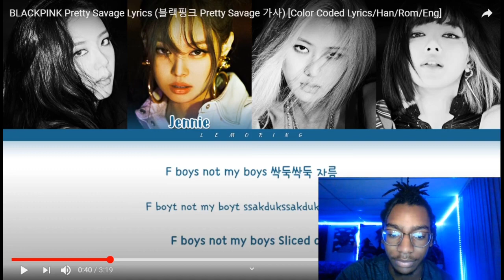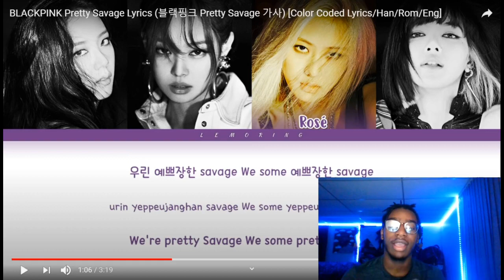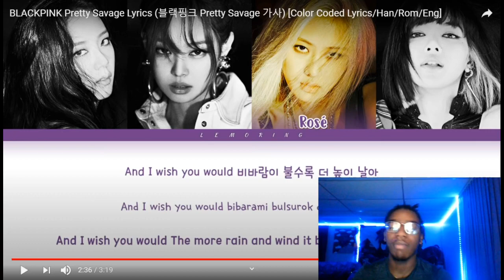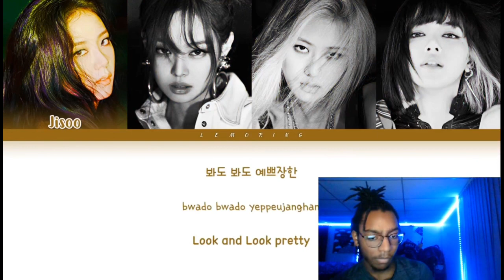AMERICAN REACTS TO 😱 BLACKPINK Pretty Savage Lyrics FOR THE FIRST TIME REACTION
**Ignore This**
blackpink songs,
blackpink reaction,
blackpink album,
blackpink and selena gomez,
blackpink and cardi b,
blackpink all songs,
blackpink album reaction,
blackpink album unboxing,
a blackpink guide trainees to now,
a blackpink ice cream,
a blackpink song,
a blackpink megamix,
a blackpink kill this love,
a blackpink how you like that,
a blackpink guide trainees to now reaction,
a blackpink haunted house,
blackpink boombayah,
blackpink bet you wanna,
blackpink bts,
blackpink behind the scenes,
blackpink boombayah live,
blackpink blackpink,
blackpink bbhmm,
blackpink boombayah reaction,
blackpink love sick girl,
blackpink cardi b,
blackpink coachella,
blackpink crazy over you,
blackpink concert,
blackpink christmas,
blackpink cover,
blackpink choreography,
blackpink crying,
c blackpink eric,
c blackpink nopal,
yesha c blackpink concert,
triple c blackpink,
yesha c blackpink ticket,
cookie swirl c blackpink,
yesha c blackpink lightstick,
blackpink bts v,
blackpink dance,
blackpink debut,
blackpink dua lipa,
blackpink dance cover,
blackpink diaries,
do blackpink,
du blackpink song,
do blackpink like each other,
do blackpink live in the same house,
do blackpink write their own songs,
do blackpink lip sync,
do blackpink play pubg,
do blackpink like bts,
blackpink english ]